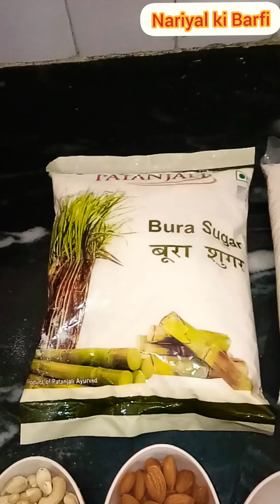नारियल की बर्फ़ी l Nariyal ki Barfi l Like l Share l Subscribe l Full Screen Mode lRecipe✒Description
Hello Friends!

This is our new Youtube Channel- Hit and Fit. Today we have prepared Nariyal Ki Barfi.

PLEASE WATCH IT IN FULL SCREEN MODE.

The ingredients of Nariyal ki Barfi are as follows:
1. Fika Mawa (Reduced Dry Milk)  - 750 gm.
2. Bura (Sugar Powder)  - 750 gm
    (As per Taste)
3. Milk -  3 tablespoons
4. Nariyal Burada (Dried Coconut Powder) - 750 gm.
5. Choti Elayichi (Green Cardomom) - 20-21
6. Kaju (Cashewnut)  - 100 gm
7. Badaam (Almonds)  - 100 gm.
8. Kishmish (Raisin) - 100 gm.